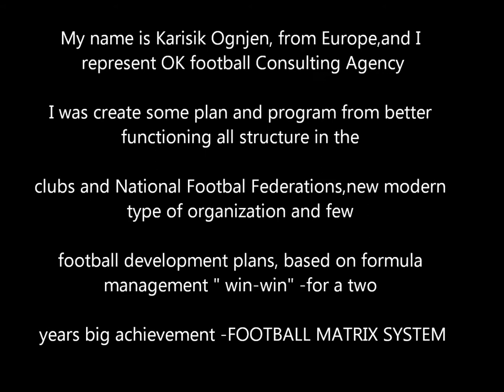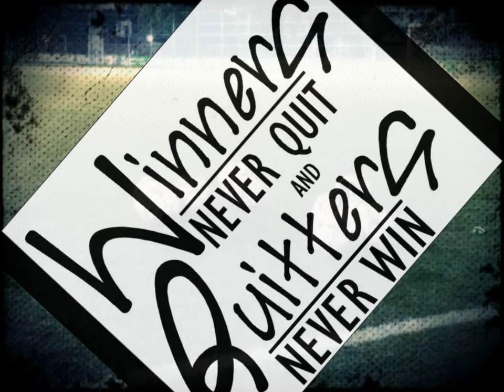OK Football Consulting Agency - Ognjen Karisik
My agency with experts team providing:
- International soccer/football management
- Scouting and transfers of players and coaches abroad the world
- establishing and leading professional youth football academy
- sport/football advisory services
- Football developing projects for national football and clubs.
- Implementation modern football tehnology in footbal (ulimative softwere solutions) for statistic,analysis,scouting,evaluating etc.